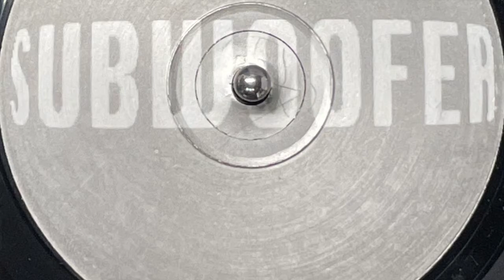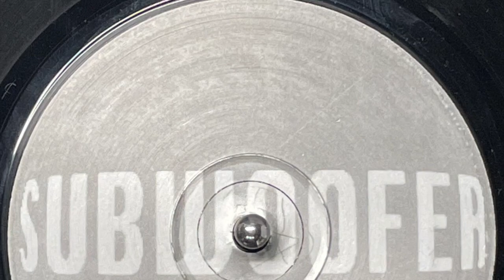Chris Gray - Very Moody (1996)